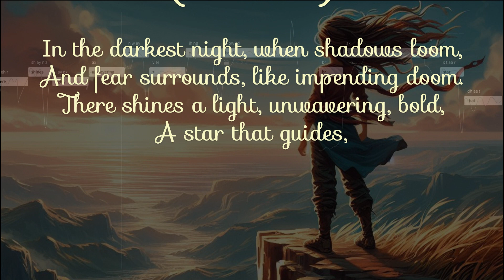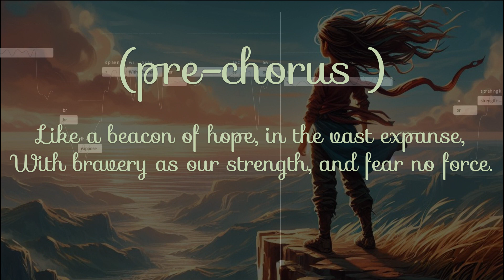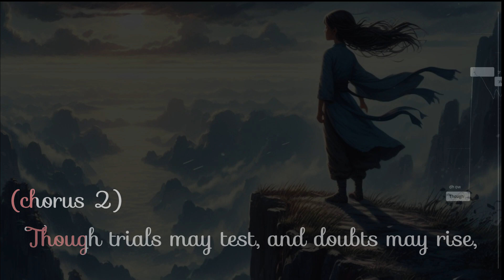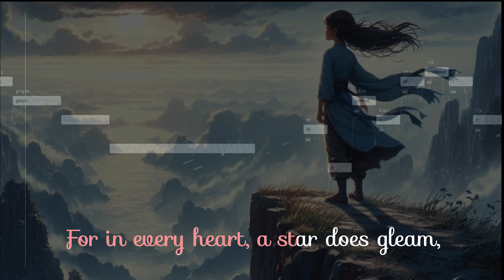【courage】synthesizer-V SAROS・SOLARIA composed/Guitar playing by mintang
vocal synthesizerV 【SAROS】【Hayden】 [SOLARIA] [Ninezero] [ereanorforte] [congzheng] [Heavymetal][HardRock] [composition][electricguitar][ShredGuitar]【BIASFX】【AIvocal】
composed/Guitar playing　by mintang